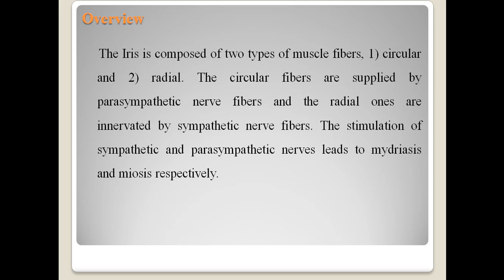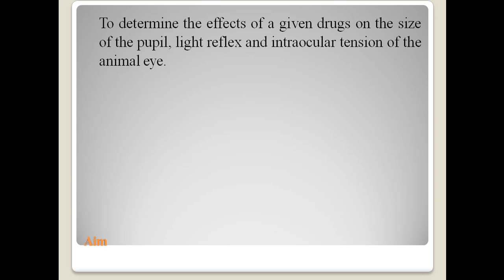Aim To determine the effects of a given drugs on the size of the pupil, light reflex